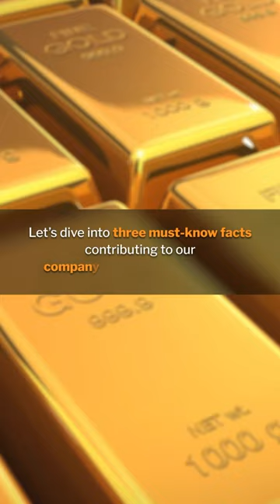Fortuna Silver Mines: 3 Must-Know Facts